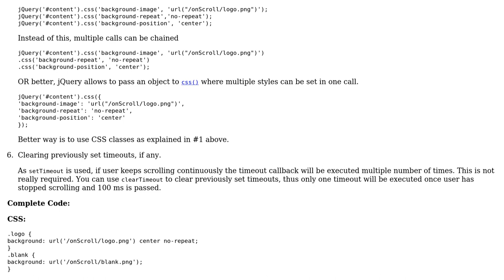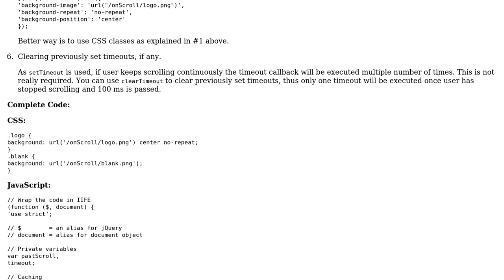Make an image appear on scroll event (2 Solutions!!)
Make an image appear on scroll event

With thanks & praise to God, and with thanks to the many people who have made this project possible! | Content (except music & images) licensed under CC BY-SA | Music | Images & others | With thanks to user Tushar user Phrancis user Jamal user googabeast user D. Cantatore and the Stack Exchange Network Trademarks are property of their respective owners. You are responsible for your own actions.